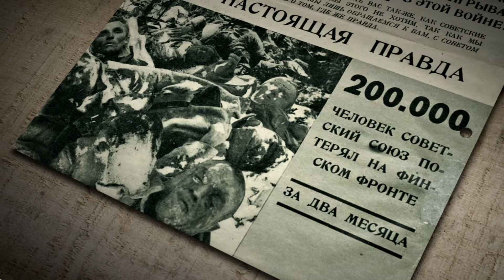Talvisota - Sovietsko - fínska vojna 1939 -1940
Zostrih z natáčania záberov do dokumentu Petra Ďurišina - Ozveny vojen. Miesto - Dargovský priesmyk (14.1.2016). Účastníci - Maťo Baran + 4.